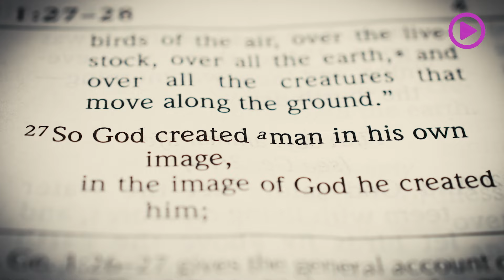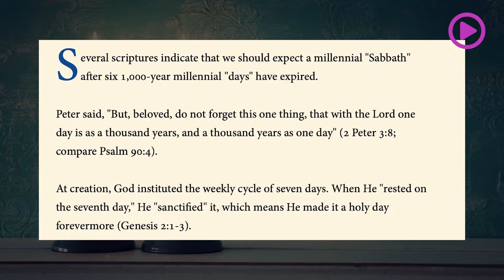THE ZIONIST PLAN FOR THE WORLD TO COME - CLASSIFIED WITH CHRISTOPER JON BJERKNES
What is happening right now in Gaza as well as Armenia is nothing short of Genocide by the Political Zionists of the Apartheid Israeli State. Many of the Jewish faith are calling out Netanyahu and Zionism for using their faith as a shield to force the hand of God and bring about a 6,000yr old Prophecy.

Researcher and Author Christopher Jon Bjerknes guides us through what is really behind the Genocide we see playing out right now in both Gaza and the little mentioned Armenia. You won't find any other media companies covering this, because it goes far beyond the Political topping they hover at.